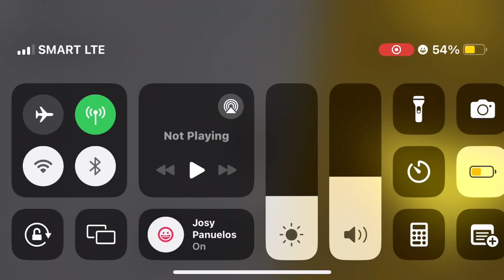Roblox Hole in the wall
0:00 Intro
0:24 Gameplay
11:49 Outro